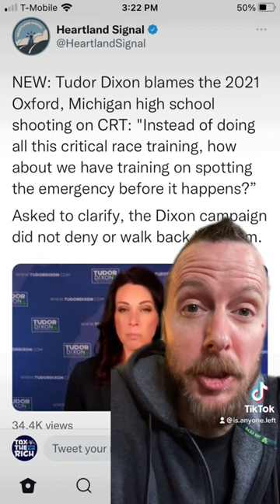Michigan gov candidate Tudor Dixon blames gun violence at schools on CRT 😳